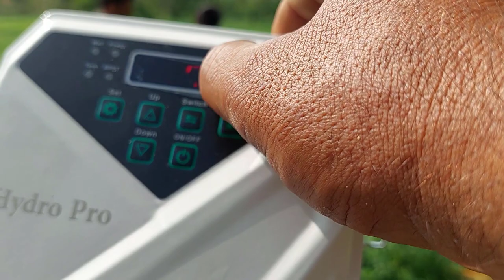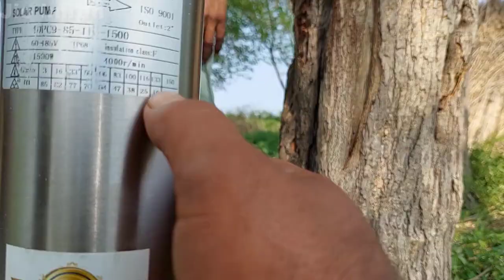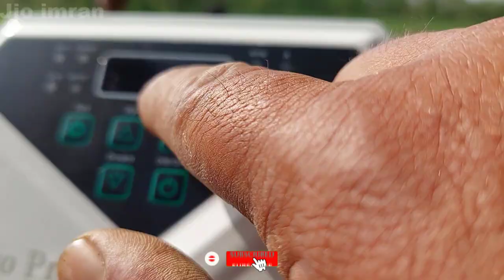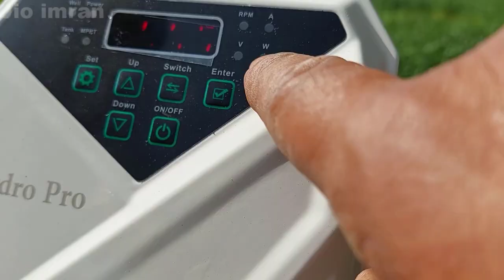2Hp Dc Submersible Solar Water Pump For 2 Inch Outlet Hydro pro Dc Solar Water Pump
2Hp Dc Submersible Solar Water Pump For 2 Inch Outlet Hydro pro Dc Solar Water Pump